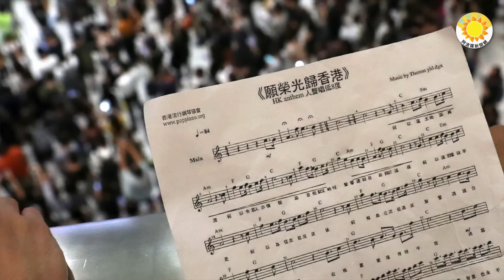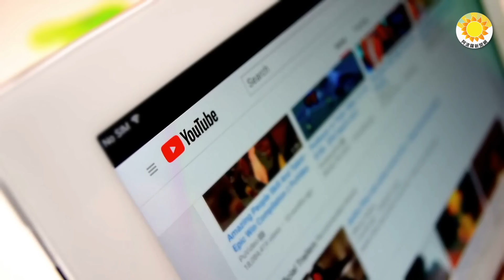😂習近平這是做夢娶媳婦 可能性是0；簇擁習的5位大員和站路邊華人群眾；制止中共強摘器官 美共和黨參眾議員促白宮利用一切可用資源；美譴責香港禁播反送中歌曲《願榮光》禁後回歸iTunes榜首【阿波羅網C】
00:00 摘要
00:39 簇擁習近平的5位大員和站在路邊的華人群眾
03:21 美譴責香港禁播反送中歌曲《願榮光》禁後回歸iTunes榜首
04:26 習近平這是做夢娶媳婦 可能性是0
06:44 制止中共強摘器官 美共和黨參眾議員促美國務院利用一切可用資源